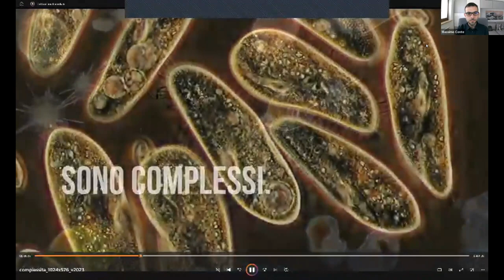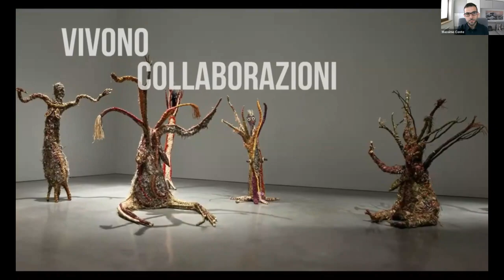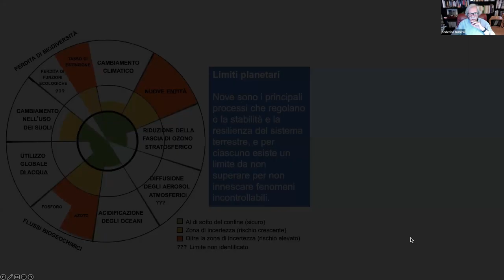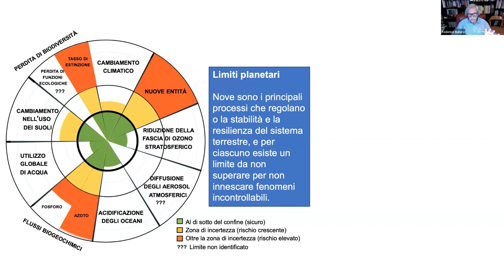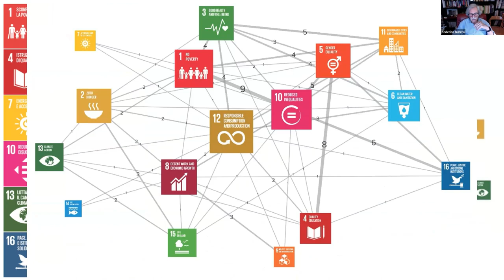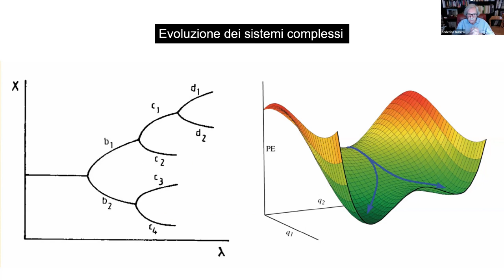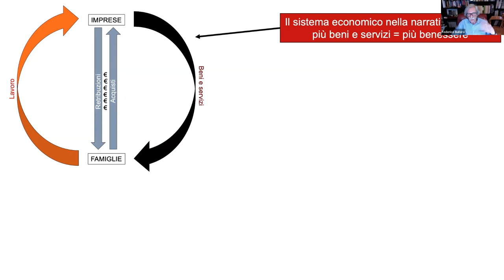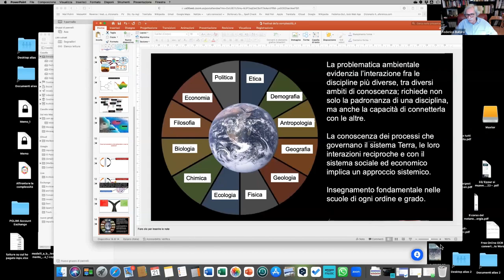Mondi complessi senza precedenti. Prospettive nelle interazioni tra ecosistemi e reti tecnologiche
La XIII edizione del Festival della Complessità è dedicata al tema dei “Mondi Possibili”.
All'interno del Festival, il Complexity Education Project presenta una serie di cinque web meeting, dal titolo "Mondi sostenibili? Imparare a vivere con le intelligenze artificiali".
Il quinto incontro del 21 giugno 2023 è stato dedicato al tema "Mondi complessi senza precedenti. Prospettive e pericoli nelle interazioni tra ecosistemi e reti tecnologiche".

Ospiti:
- Federico M. Butera, professore emerito del Politecnico di Milano, autore di Affrontare la complessità. Per governare la transizione ecologica
- Guido Caldarelli, fisico presso l’Università Ca’ Foscari di Venezia, autore di Senza uguali. Comprendere con le reti un mondo che non ha precedenti